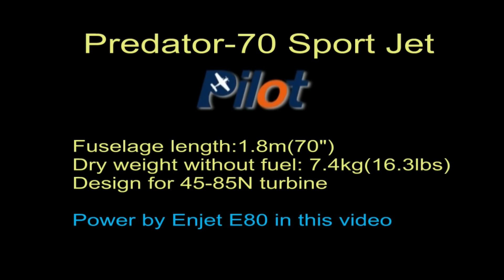Pilot-RC 1.8m predator sport jet with Enjet E80 turbine